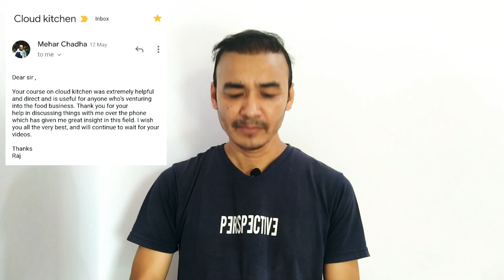Co-working Cloud Kitchen Startup Delhi | Low investment Cloud kitchen Business Model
Book Free Cloud Kitchen Doubts MASTERCLASS Class with Me

successful cloud kitchen Startup At Delhi ,ncr. Co-working Cloud Kitchen Startup at Delhi Ncr. investment to required start cloud kitchen. failure reasons of cloud kitchen. successful business model of cloud kitchen. cloud kitchen business. multi cloud kitchen business startup from a single cloud kitchen. Rent cloud kitchen. facilities available at co-working cloud kitchen.what is Co-working Cloud Kitchen.

 To ORDER CLOUD KITCHEN
Basic & Advance courses

To ORDER Ebook & YOUTUBE Video Making Course

Hello Hotel walay Dosto !!!

Hope you are doing great in your life !!
Am a Chef and willing to share my experience and knowledge with you.
If you any questions please don't hesitate to comment.

5. LinkedIn Profile-